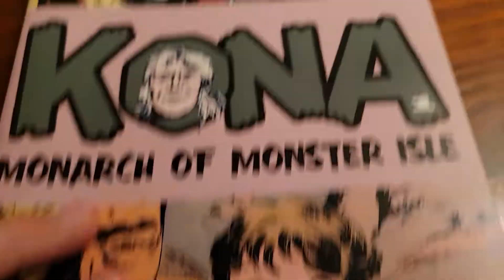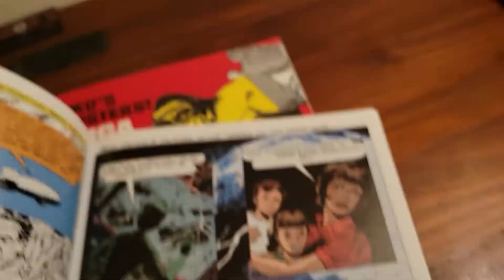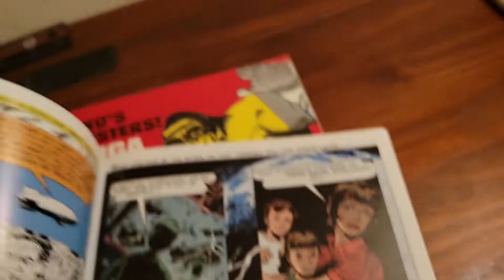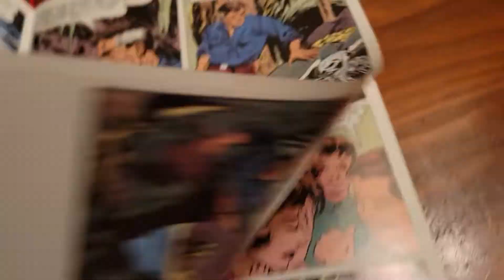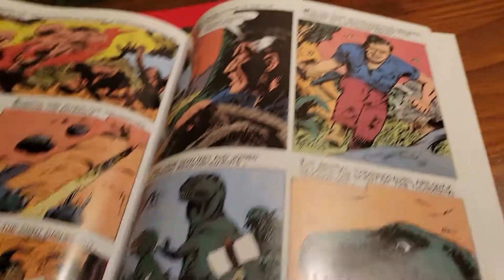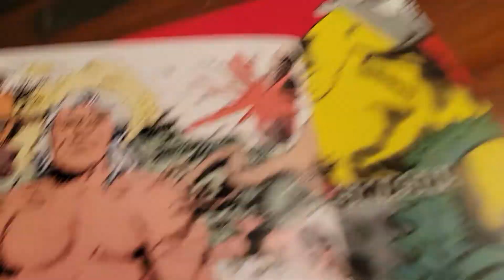Kona: Monarch of Monster Isle by Sam Glanzman.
Neaderthals with USMC weapons vs Dinosaurs and other Proto Sapien races with
cold war liberal contradictions with awesome art by Sam Glanzman. CRAZY!